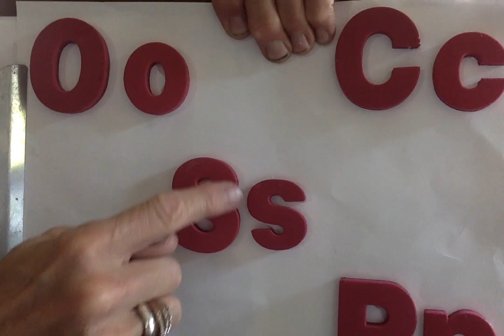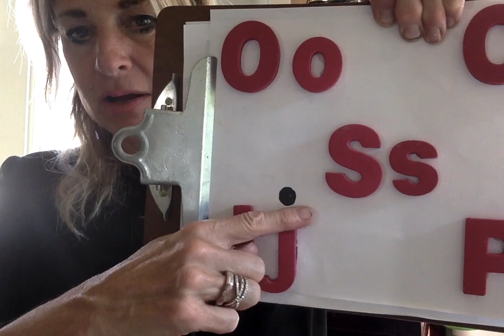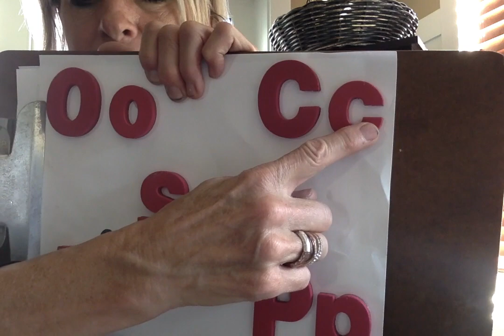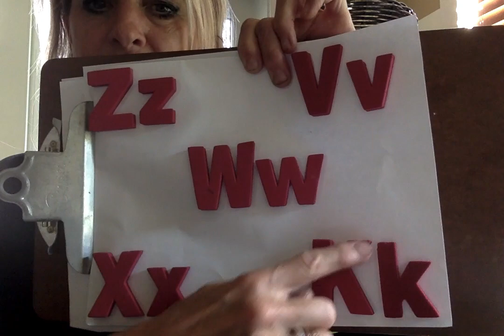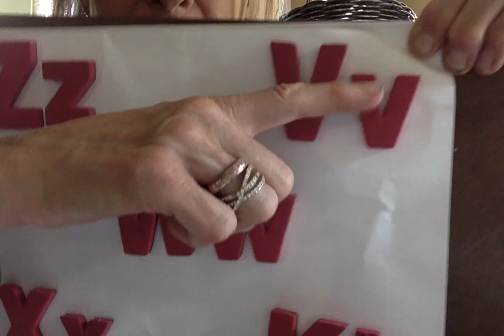Movie on 9 24 20 at 11 17 AM mov mov2